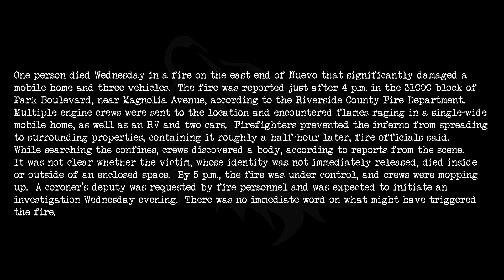Fatal RV Fire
*All content on this page is 100% for news and educational purposes only*

One person died Wednesday in a fire on the east end of Nuevo that significantly damaged a mobile home and three vehicles.  The fire was reported just after 4 p.m. in the 31000 block of Park Boulevard, near Magnolia Avenue, according to the Riverside County Fire Department.  Multiple engine crews were sent to the location and encountered flames raging in a single-wide mobile home, as well as an RV and two cars.  Firefighters prevented the inferno from spreading to surrounding properties, containing it roughly a half-hour later, fire officials said.  While searching the confines, crews discovered a body, according to reports from the scene.  It was not clear whether the victim, whose identity was not immediately released, died inside or outside of an enclosed space.  By 5 p.m., the fire was under control, and crews were mopping up.  A coroner’s deputy was requested by fire personnel and was expected to initiate an investigation Wednesday evening.  There was no immediate word on what might have triggered the fire.

All content on this page is 100% for news and educational purposes and not for entertainment.

*All content on this channel is property of The Adventures Of Lone Wolf, copyright protected and not available for use or distribution without prior written consent.